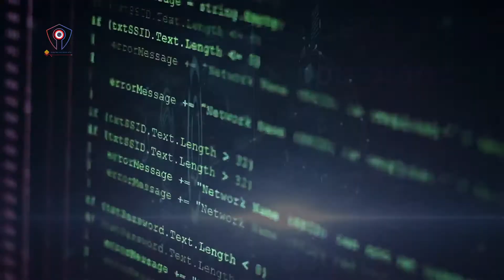በኤጀንሲው የተከበረው የ2014 አዲስ አመት አቀባበል ፕሮግራም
የኢንፎርሜሽን መረብ ደህንነት ኤጀንሲ አመራሮች እና ሰራተኞች የ2014 አዲስ ዓመትን አቀባበል በማስመልከት በዓሉን በተለያዩ ዝግጅቶች አክብረዋል ሙሉ ዝግጅቱ ይህን ይመስላል